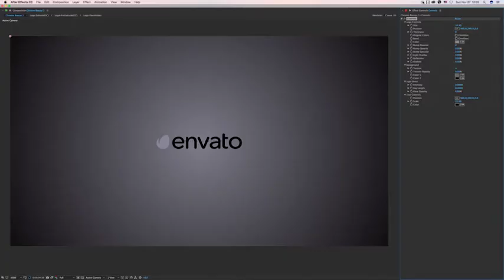005 VNG5EX3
-Fotoğraflar Değiştirilebilir.
-Yazılar Değiştirilebilir.
-Animasyon Hızı Değiştirilebilir.
-Renkler Değiştirilebilir.

- Seminer/Açılış
- Sanatsal/Creative
- Eğitim / Bilimsel
- İş Güvenliği
- Website Tanıtım
- Uygulama Tanıtım
- Şirket Tanıtımı
- Toplantı/Sunum/Bekleme Salonu
- Halkla İlişkiler
- Kitlesel Fonlama / Bağış
- Ürün/Hizmet/Patent Tanıtımı